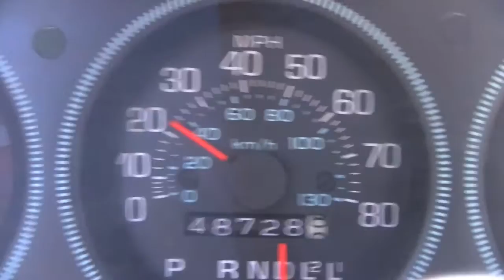Beautys Got Muscle Official Site Trailer